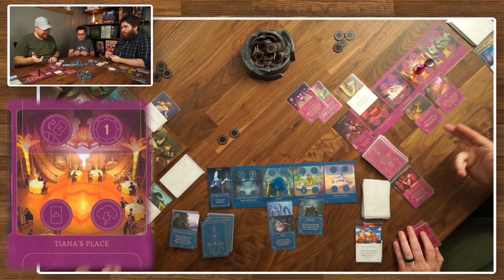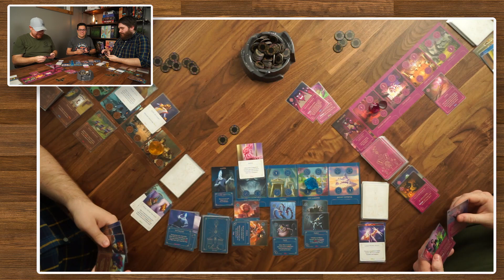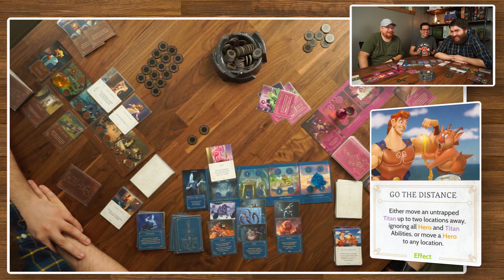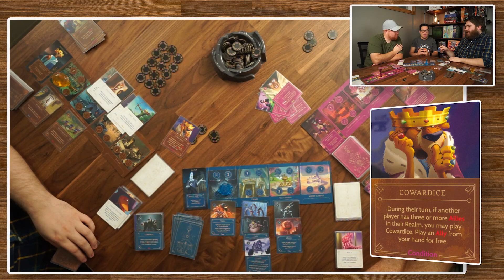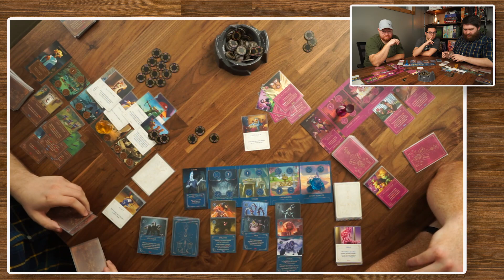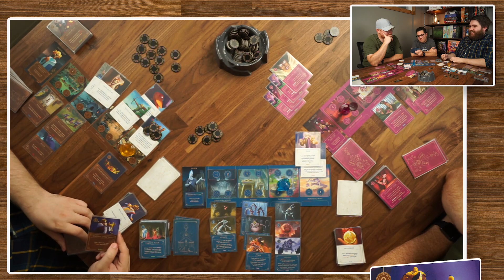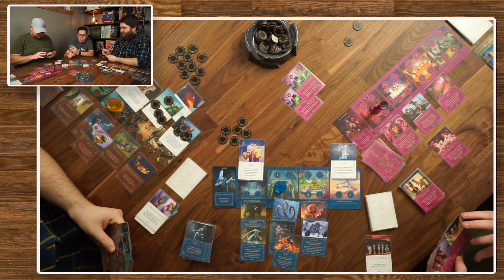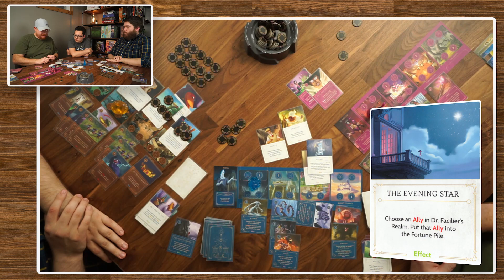Disney Villainous Multiplayer Gameplay! || Hades vs. Prince John vs. Dr. Facilier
Michael (aka Bobby) joins us to play some Disney Villainous today!
Pick up your own copy of the core set from Amazon

We've got a special video today! Dan's brother-in-law Michael (aka Bobby) joins us for some multiplayer madness in Disney Villainous! Disney Villainous was designed and developed by Wonder Forge and published by Ravensburger Games. We feature some expansion villains for the first time on the channel, like Hades and Dr. Facilier! Michael is taking on the Lord of the Underworld Hades 🔥, with Dan taking on the Voodoo man Dr. Facilier 👻 and of course Jim is taking on one of his favorite villains Prince John 👑. Who do you think will come out victorious? We hope you enjoy our first multiplayer gameplay session and playthrough of Disney Villainous!

⏲⏲ Timestamps ⏲⏲
0:00 - Introduction
0:15 - Michael's Introduction
0:47 - Hades Objective
1:26 - Prince John's Objective
1:35 - Dr. Facilier's Objective
2:07 - Turn 1️⃣
4:43 - Turn 2️⃣
8:05 - Turn 3️⃣
10:25 - Turn 4️⃣
14:32 - Turn 5️⃣
18:11 - Turn 6️⃣
24:44 - Turn 7️⃣
28:55 - Turn 8️⃣
37:10 - Turn 9️⃣
44:57 -  Turn 🔟
48:18 - Turn 1️⃣1️⃣
55:24 - Turn 1️⃣2️⃣
58:28 - Turn 1️⃣3️⃣
1:01:40 - Final Thoughts and Wrap Up

🚨🚨🚨 Important Notes!! 🚨🚨🚨

*️⃣ Multiple Bow & Arrows: Around the 30:20 mark is when we start discussing the interactions with multiple Bow & Arrows cards on a single character. Here's the links to the BGG threads that we found discussing the topic.

💲💲💲 Product Links 💲💲💲

Disney Villainous Core Set
Wicked to the Core (The Evil Queen, Hades, Dr. Facilier)
Evil Comes Prepared (Scar, Ratigan, Yzma)
Perfectly Wretched (Cruella De Vil, Mother Gothel, Pete)
Despicable Plots (Lady Tremaine, Horned King, Gaston)
Dragon Shield Clear Matte Sleeves (Standard Size)

🔵⚪🔵 Check out the hobbies + happiness podcast 🔵⚪🔵

🎵🎧🎶 Music 🎶🎧🎵